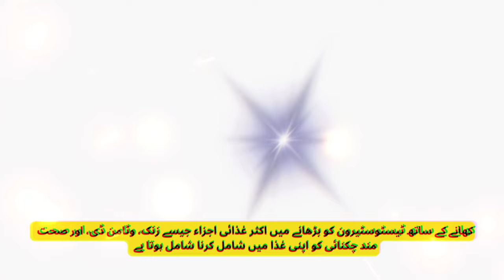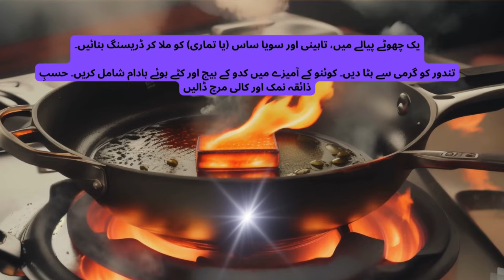How to Increase Testosterone Level !testosterone boosting foods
Welcome to "short.n," your go-to channel for a holistic approach to health and wellness!
where each video is a step towards a healthier, happier you. From the crisp morning air to the golden hues of sunset, our channel mirrors the beauty of a life well-lived.
Whether you're a yoga enthusiast, a cardio queen, or a strength-training warrior, we've got the perfect routine to make your heart race and your spirit soar.
In this video, Boosting testosterone with food often involves incorporating nutrients like zinc, vitamin D, and healthy fats into your diet. Here's a creative recipe that combines ingredients known for their potential to support testosterone levels:

Testosterone-Boosting Power Bowl

Ingredients:

1 cup quinoa, cooked
1 tablespoon olive oil
1 small onion, diced
2 cloves garlic, minced
1 cup spinach, chopped
1 cup broccoli florets
1 cup diced butternut squash
1/4 cup pumpkin seeds
1/4 cup almonds, chopped
Boosting testosterone with food often involves incorporating nutrients like zinc, vitamin D, and healthy fats into your diet. Here's a creative recipe that combines ingredients known for their potential to support testosterone levels:

Testosterone-Boosting Power Bowl

Ingredients:

1 cup quinoa, cooked
1 tablespoon olive oil
1 small onion, diced
2 cloves garlic, minced
1 cup spinach, chopped
1 cup broccoli florets
1 cup diced butternut squash
1/4 cup pumpkin seeds
1/4 cup almonds, chopped